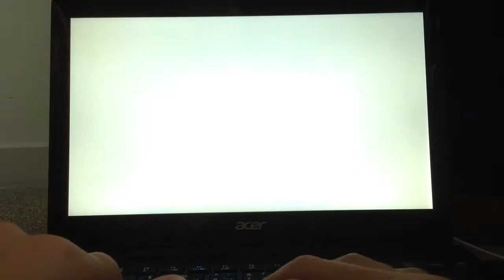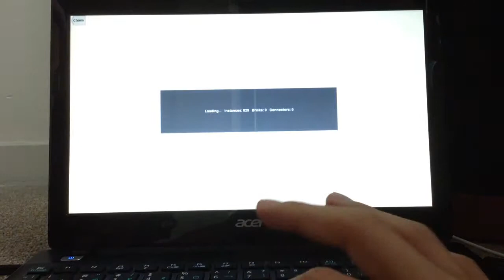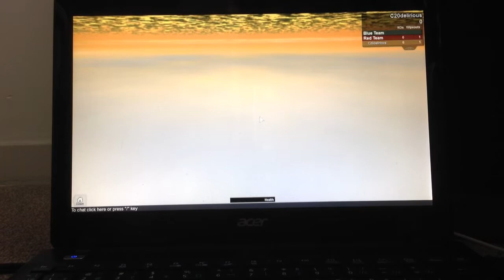Roblox octopus adventures: work at a pizza place